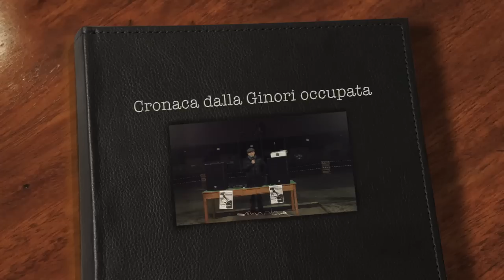La Ginori occupata si racconta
Un video "artigianale" dalla Richard Ginori, storica fabbrica occupata del territorio fiorentino (Sesto Fiorentino). Quello che è successo in questi giorni raccontato dalla voce dei lavoratori.